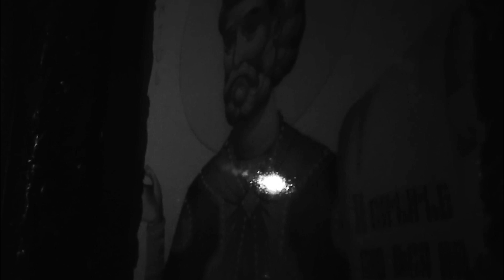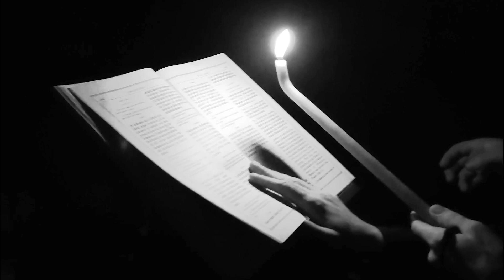GLAS DIN CERURI - Schitul Lacu - Muntele Athos, priveghere la Boboteaza 2020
GLAS DIN CERURI / Schitul Lacu Mt. Athos , priveghere la Boboteaza 2020